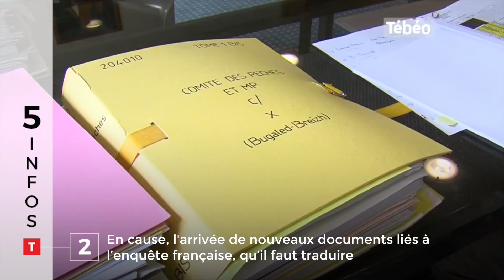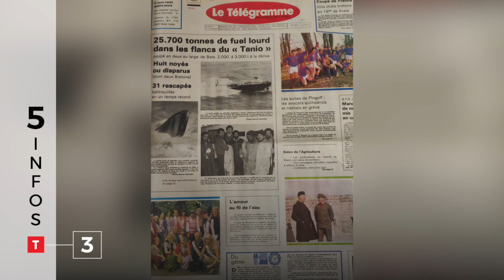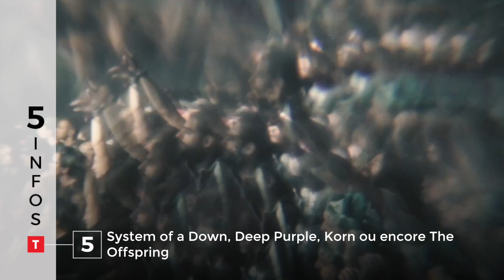Hellfest, Le Scouarnec, Bugaled Breizh… Cinq infos bretonnes du 27 novembre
Conférence de presse de victimes du Dr Le Scouarnec, l’ « Inquiest » du Bugaled Breizh reporté à une date indéterminée en 2020, le Tarnio pollue-t-il encore près de 40 ans après son naufrage ? Lorient commence sa production de Biogaz et le Hellfest dévoile sa programmation pour sa quinzième édition : en deux minutes et tout en images, cinq infos bretonnes de ce mercredi 27 novembre. Vous avez deux minutes ?